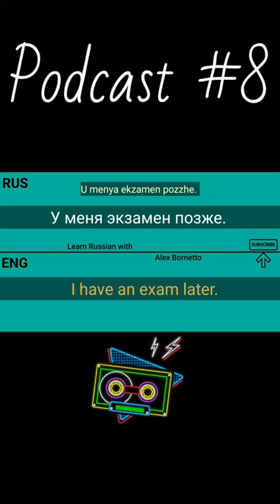Learn Russian phrases with subtitles Podcast 8 [Russian Phrasebook]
In this lesson we are going to learn Russian phrases with subtitles Podcast 8. This tutorial is good for those who have just started to learn Russian language.

Remember that in each video available Russian subtitles and Russian transcription. This will help you to learn how to read and to understand Russian alphabet.

Also I accompany my videos with subtitles from 10 countries. So even if you don't speak English well you can still watch my videos in your native language.

I hope you enjoyed today's lesson. Please leave your feedbacks and comments. This will help me to understand if my content is good enough or maybe I need to improve something.